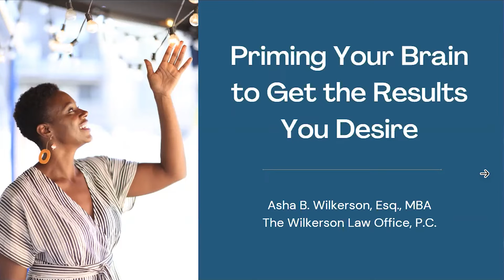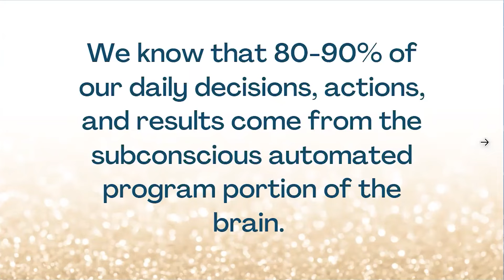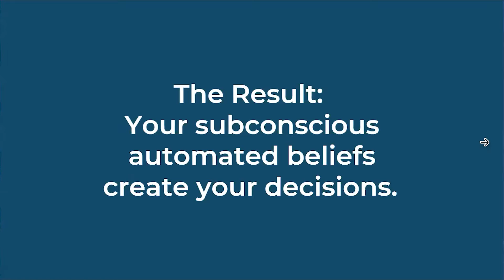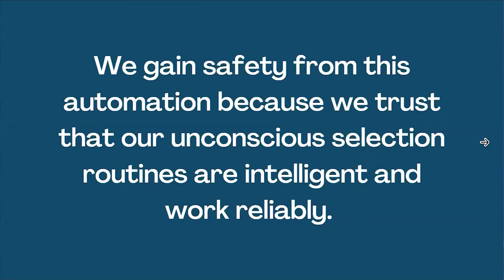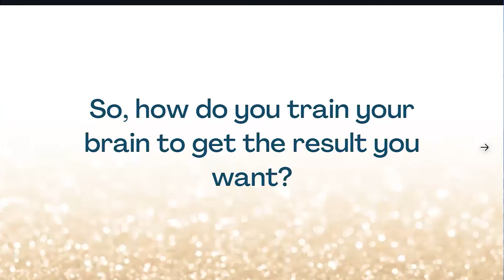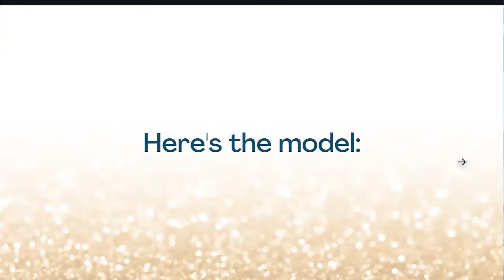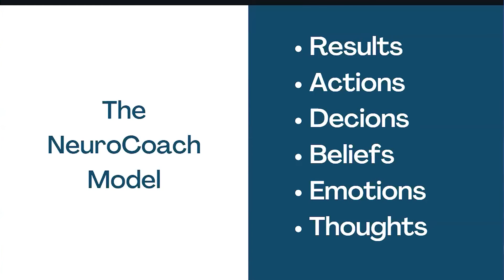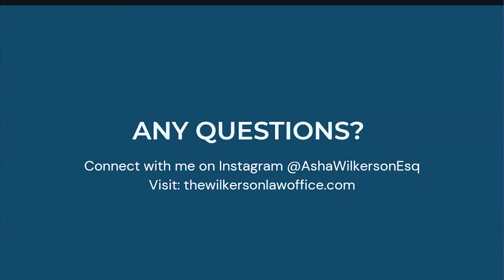Featured Player Asha Wilkerson 🚀🧠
Yo! You really got to understand on how your mind works. Mindset is key. You'll have a better handle on life if you have control of your thoughts. Know more about this in the mastermind by Asha. Let's go!